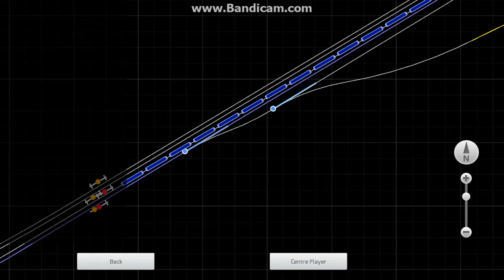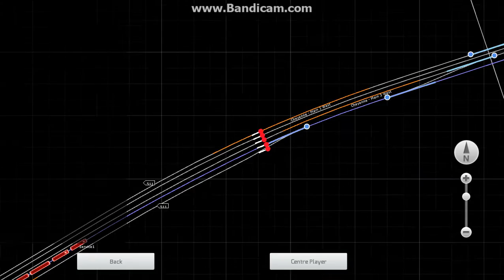the Cab ride show Season 6 Episode 8 the denver Limited heading to Cheyenne!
Hey Guys! here is the Last Video for today! Marie and Lilly are doing the NIGHT  Time Run of the Denver Limited! here we see them Going across the Wyoming Plans! And coasting down to Cheyenne Depot! And Returning to denver! they derailed near the end of the RECORDING! in another Part! This is the Last video for Today!

update to Demon 311 Vs The Project Fans! i got the Lines  From Trainzkid939  RECORDED! i am Gonna RECORDED the Film TOMMOROW! I am Excited to! Lets Hope this film is a Hit!

UP4014 Out!